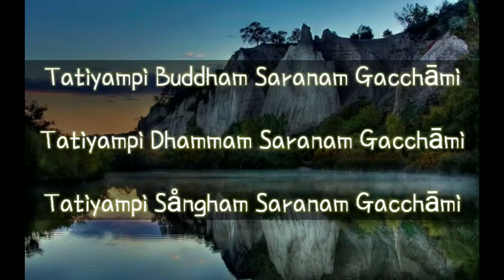Parittā Pali - Lantunan Tisarana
Paritta  Tisarana

Buddhaṁ saraṇaṁ gacchāmi.
Dhammaṁ saraṇaṁ gacchāmi.
Saṅghaṁ saraṇaṁ gacchāmi

aku berlindung kepada Buddha.
aku berlindung kepada Dhamma.
aku berlindung kepada Saṅgha

Dutiyampi Buddhaṁ saraṇaṁ gacchāmi.
Dutiyampi Dhammaṁ saraṇaṁ gacchāmi.
Dutiyampi Saṅghaṁ saraṇaṁ gacchāmi.

Untuk kedua kalinya, aku berlindung kepada Buddha.
Untuk kedua kalinya, aku berlindung kepada Dhamma.
Untuk kedua kalinya, aku berlindung kepada Saṅgha.

Tatiyampi Buddhaṁ saraṇaṁ gacchāmi.
Tatiyampi Dhammaṁ saraṇaṁ gacchāmi.
Tatiyampi Saṅghaṁ saraṇaṁ gacchāmi.

Untuk ketiga kalinya, aku berlindung kepada Buddha.
Untuk ketiga kalinya, aku berlindung kepada Dhamma.
Untuk ketiga kalinya, aku berlindung kepada Saṅgha